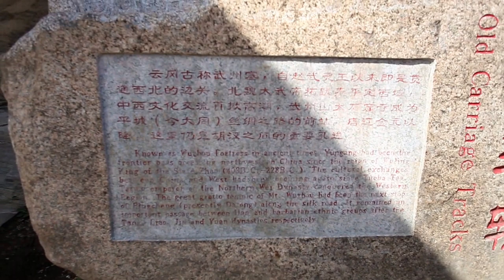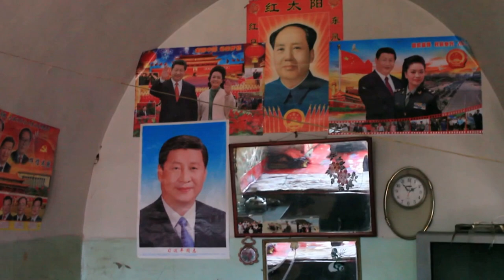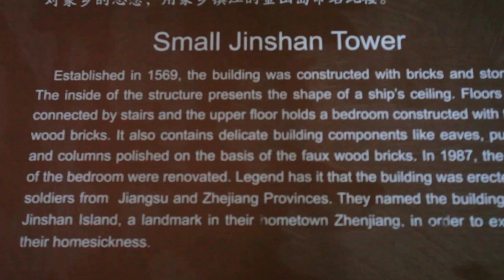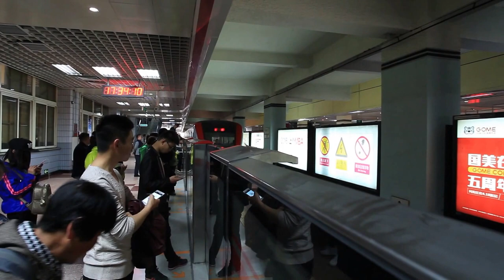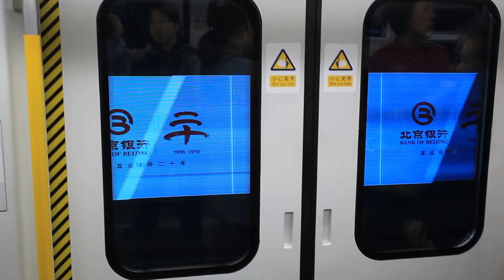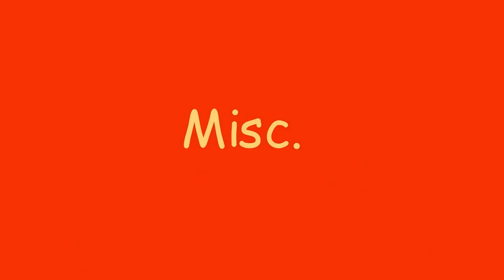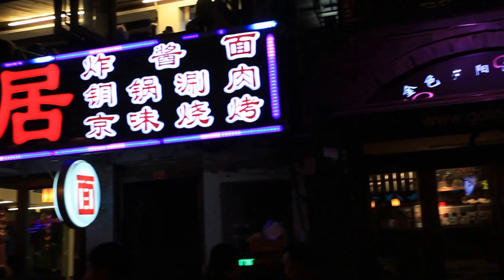China Travel Documentary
This is a documentary of my trip to Beijing and Datong. Complete with attractions, food, transportation, culture, etc., you will learn what it's like to visit these cities.